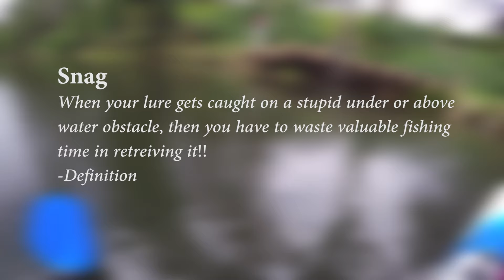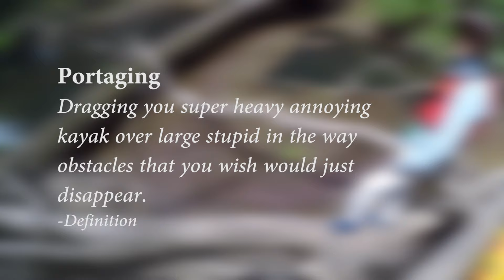FALLING IN QUICKSAND WHILE FISHING (ADVENTURE VLOG)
I never knew that when I went on this fishing trip that I would find myself in quicksand. or stripping for a fish!!